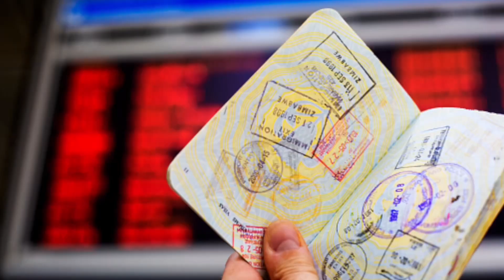Потомок Шарикова прикидывается журналистом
Просмотры, лайки и комментарии - это возможность для OmTV независимо работать на Youtube.